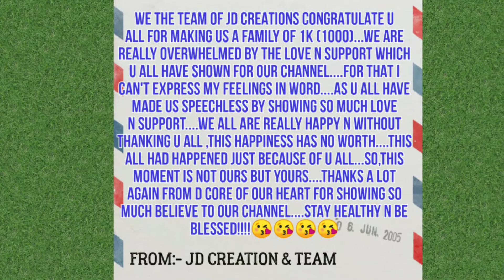WE DID IT!!!!🍷🍾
It's a big day for me and it had happened just because of u all...who had made it possible. This celebration is no use without giving d credit of this happiness to them who r really reason for this all!!!Yes, u all my friends... without u all this stage had not and cannot be received. I thank u all from d core of my heart for such love N support!U all have shown ur great support for my channel for which m really grateful 2 all of u!!!Love u all. 😘😘😘😘Stay blessed and healthy...N keep a good care of urself!!!☺️☺️☺️